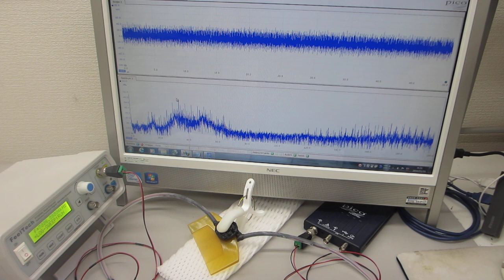超音波伝搬特性の確認テスト：：超音波プローブの製造・開発技術（超音波システム研究所）